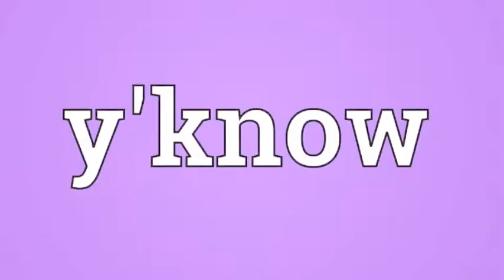SLAP ASS MONDAY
the 5th of december is a magical day known as slap ass monday
but don't let this happen to you